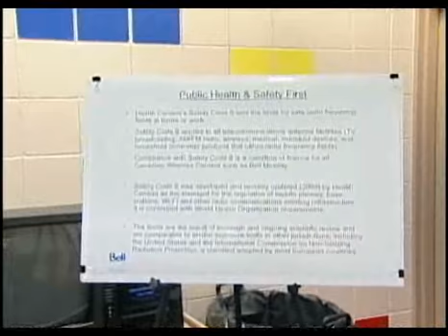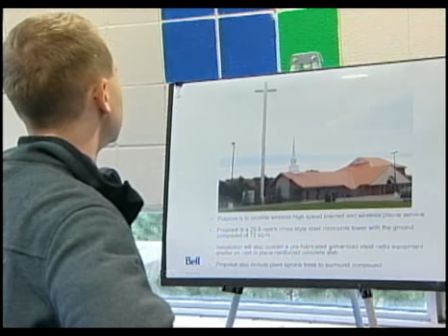CHCH News Coverage of Altus Group Information Session April 12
CHCH News Coverage of April 12th Altus Group Information Session